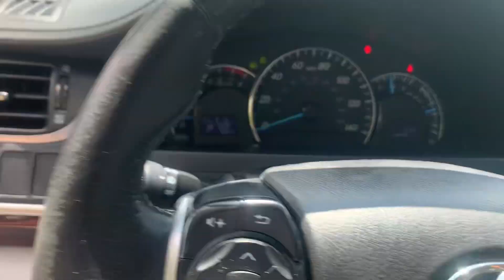2014 Toyota Camry XLE 🤝SOLD🤛 for $9900.00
🤝SOLD🤝 2014 Toyota Camry thanks to Anthony Harris who referred me to a College Student that was looking for a vehicle. Sale price of $9900.00 including Tax, Tag, and Title! Had her riding in 5 days of initial contact!